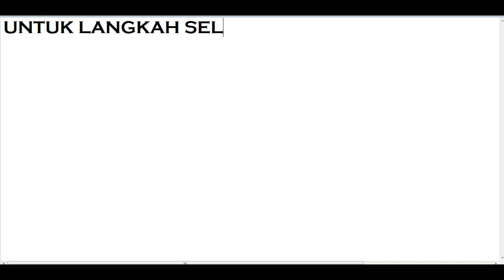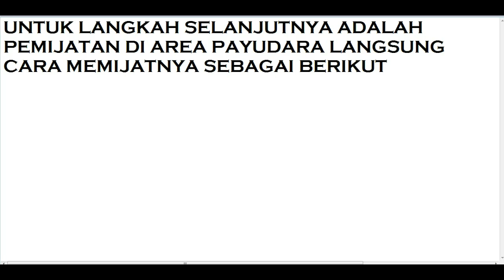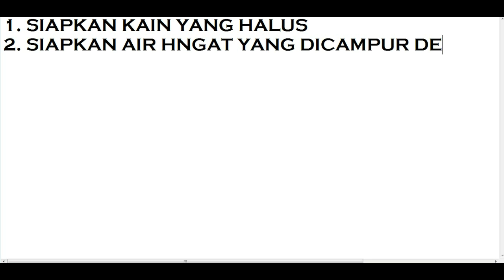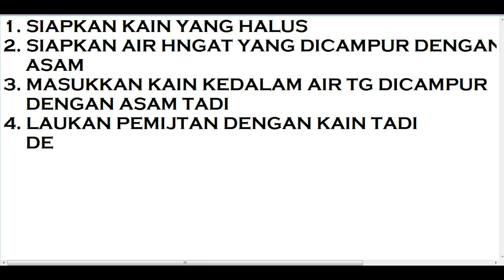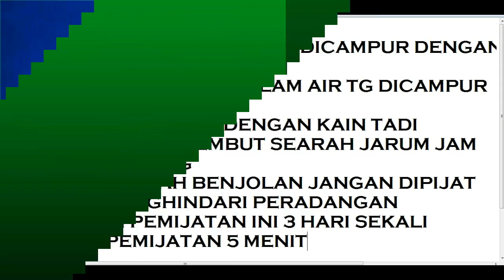cara mencegah kanker payudara secara tradisional dengan pijat refleksi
Bagi wanita yang melahirkan mengejangnya dan membesarnya PAYUDARA adalah hal yg wajar karena kelenjar kelenjar disitu sedang memproduksi ASI namun jka terjadi diluar itu artinya payudara terasa sakit dan didalanya terdapat benjolan bahkan kulit luarnya berubah warna merah waspada akan KANKER PAYUDARA  untuk mengatasi semua itu dengan Pijat refleksi untuk mendapat jalan kesembuhan